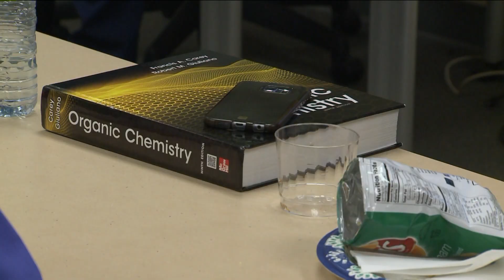Dan Amarante Visits Albertus Magnus College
Meteorologist Dan Amarante spoke about the science behind weather forecasts at Albertus Magnus College in New Haven as part of their STEM Seminar Series.